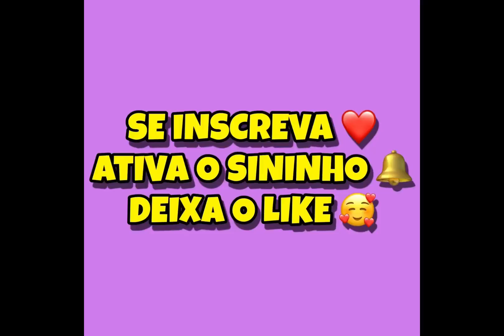JAQUE E VALENTINA FIZERAM TATUAGEM JUNTAS 😱